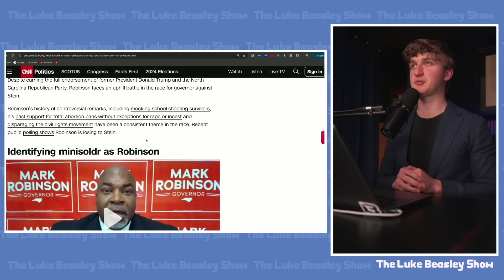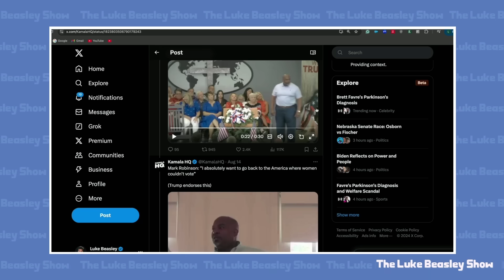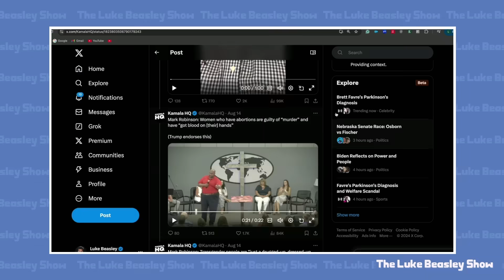Lindsey Graham VISIBLY NERVOUS as Everything Goes Wrong ALL AT ONCE!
Luke discusses Lindsey Graham's recent appearance on Fox News.